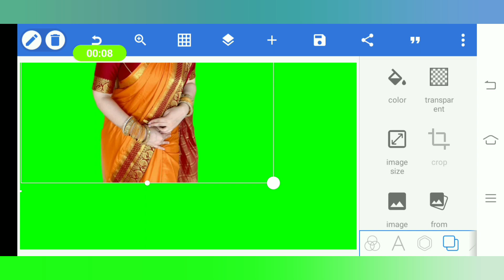PixelLab Photo Editing Tutorial Green Background | Part 4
PixelLab Photo Editing Tutorial Green Background | Episode 4